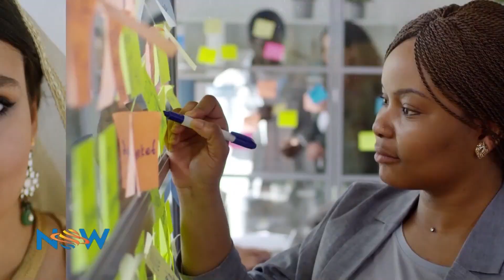Women Leading The Way In Culinary Arts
International Chef, Natasha De Bourg chats with Ainka and Natasha about women leading the way in culinary arts.